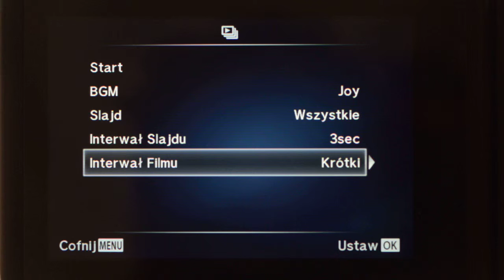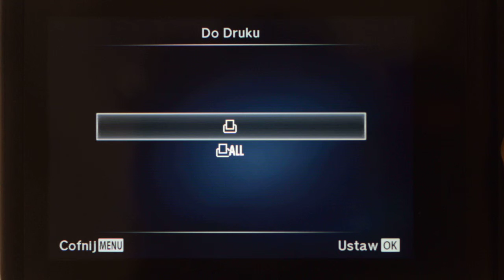Olympus E-PL7 - menu odtwarzania